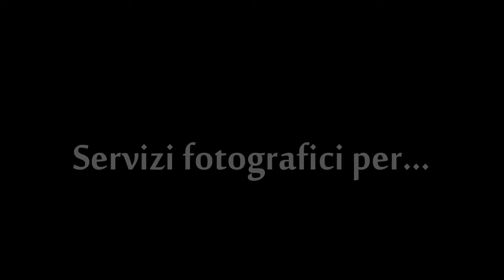Professione Foto cerimonia e industria.avi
Professione Foto: servizi fotografici professionali per cerimonia ed industria